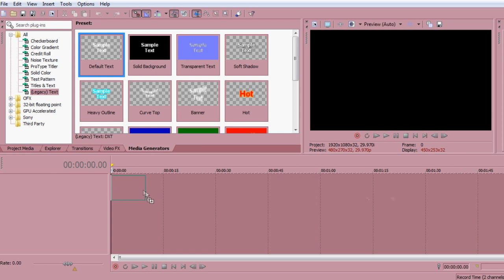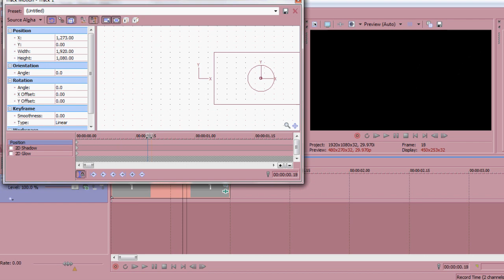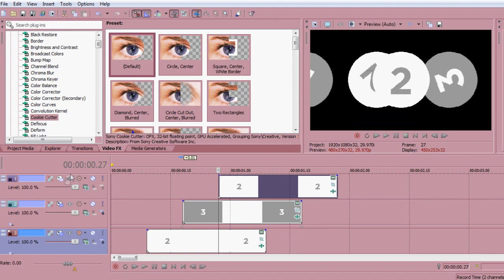Sony Vegas Tutorial | Rolling Circle .... Text Thing?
-This is in actual speed so you can understand better-

Someone asked if I can do a tutorial on this effect so I thought why not.

Difficulty: 5/10
(OMG SOMEONE PUT "HARDNESS" IN THE DESCRIPTION OF ONE OF THEIR TUTORIALS AND I WAS LAUGHING SO HARD)
Time: 2 minutes (Depends on how fast you edit)
(I can't find the YouTube link for it)